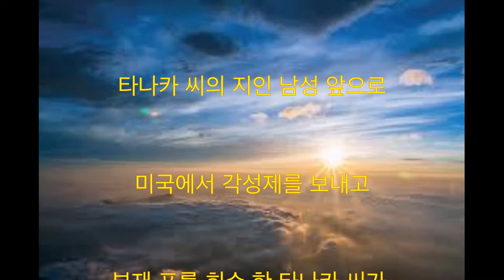月光恵 료 체포, 민박, 악용, 각성제 밀수 남녀, LINDBERG, 음악 프로듀서, 각성제 사용 동